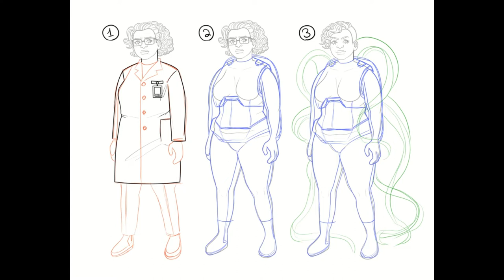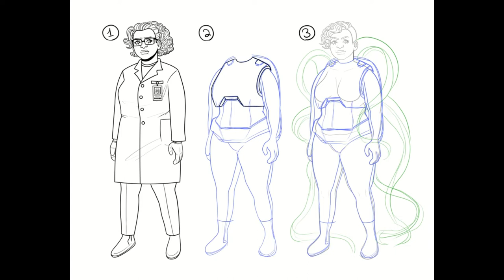Dr. Gabriela Ibarra (Character Design) | Speedpaint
Dr. Gabriela Ibarra is a biologist and horticulturist. A life-altering accident causes her to form a symbiotic relationship with a mutated plant

Clip Studio Paint | Wondershare Filmora X | OBS